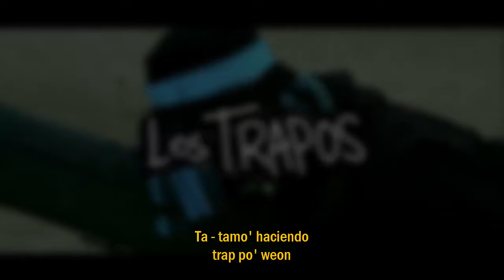SOY TRAPERO - (Los Trapos) - Saikomic - [Letra]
❥ Sorry por la calidad.

Hay que dejar en claro que el vídeo no tiene de objetivo ofender a nadie, es una parodia de el trap y nada más (pa' que después no vallan a putear al autor de el vídeo uwu).

Cuidatela ☠